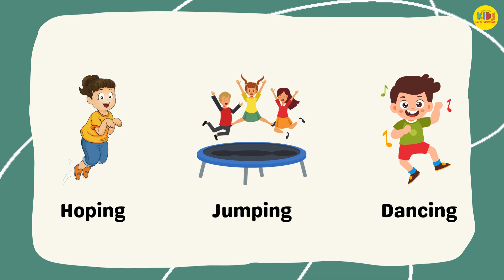Parts of Body | Learning Parts of Body for Toddlers & Preschoolers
Join us on a fascinating adventure to learn about the different parts of the body!

In this engaging and educational video, we'll explore:

- The head, hair, and face (Body Parts for Kids, Human Body)
- The eyes, ears, nose, and mouth (Senses for Kids, Body Functions)
- The neck, shoulders, arms, and hands (Upper Body Parts, Kids Learning)
- The chest, tummy, legs, and feet (Lower Body Parts, Human Anatomy)
- And even the internal organs like the heart, lungs, and brain! (Inside the Body, Kids Education)

With colorful animations, catchy songs, and fun characters, this video is perfect for kids, toddlers, and preschoolers to learn about their amazing bodies!

Learning parts of body for preschoolers,
Learning parts of body for toddlers,
Learning parts of body for nursery and kindergarten